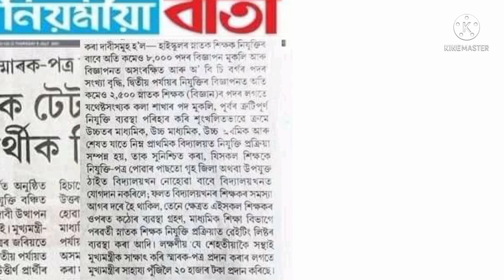Good news for all TET qualified candidates//High school TET candidates also